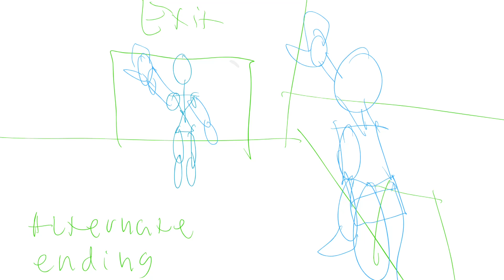Kanes Encounter Animatic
This was made for an Acting for Animators class. Although I used an IP that I am developing.